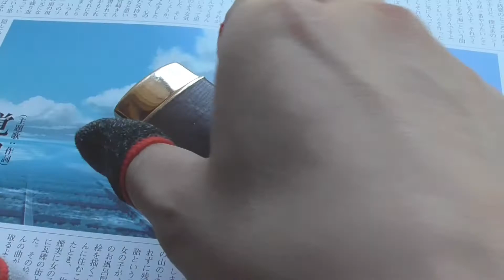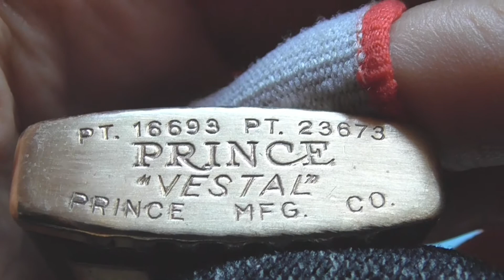[ Lighters ] Prince #6 Vestal "Brown Leather"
I bought this as a spare parts donor.